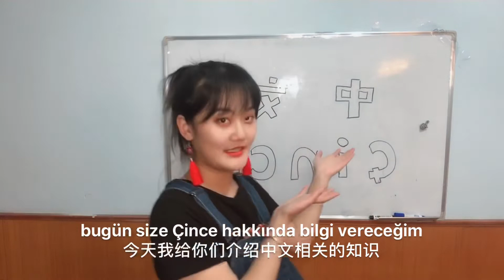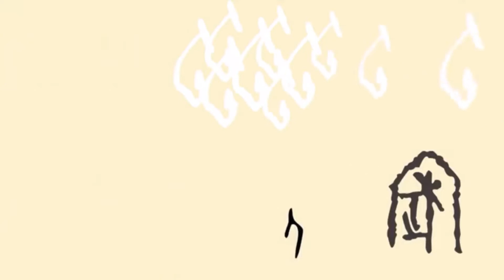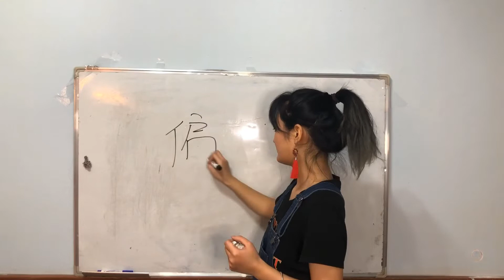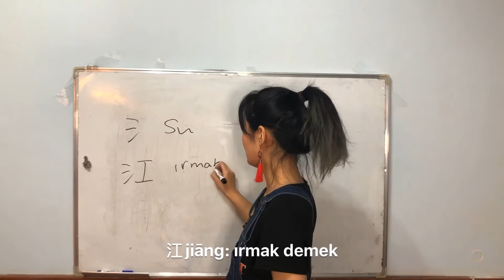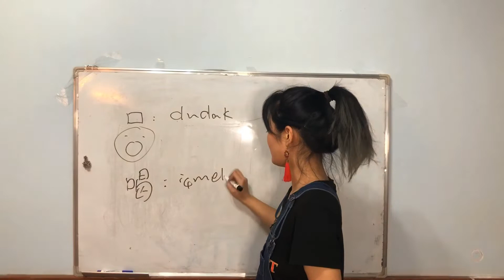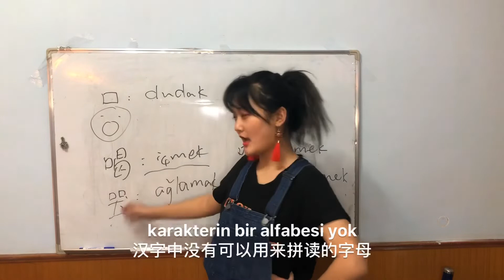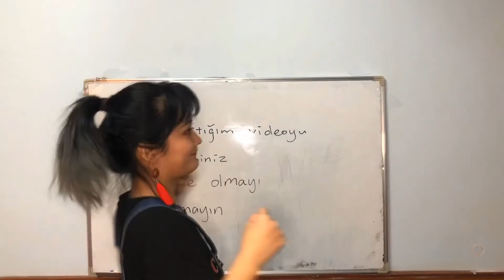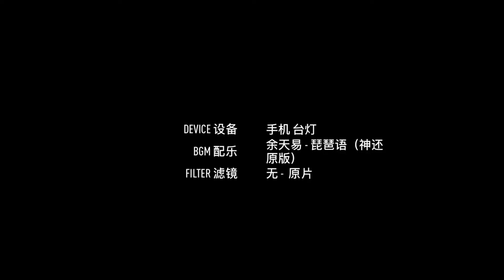[Çince hakkında bilgiler 01] Çince nerden gelmiş? Karakter nasıl yazılır? Neye göre okunur?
Çince nereden gelmiş. Karmaşık bir karakter nasıl yazılır？ neye göre okunur? Çinliler nasıl öğrenir Çinceyi?